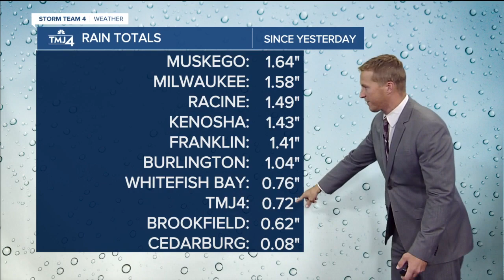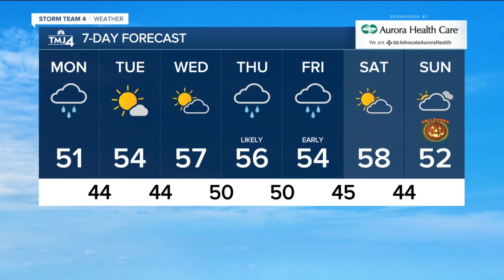Strong winds continue through day, chances of evening showers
Strong winds will continue throughout the day. The rain has stopped in the afternoon, but it could return by the late evening.